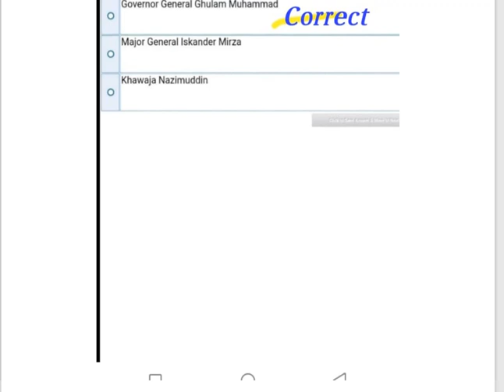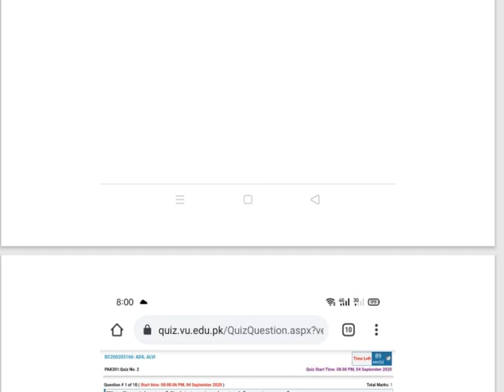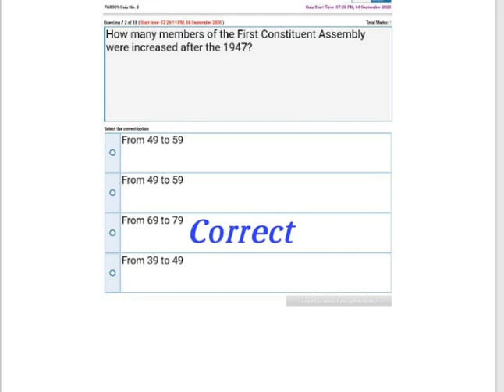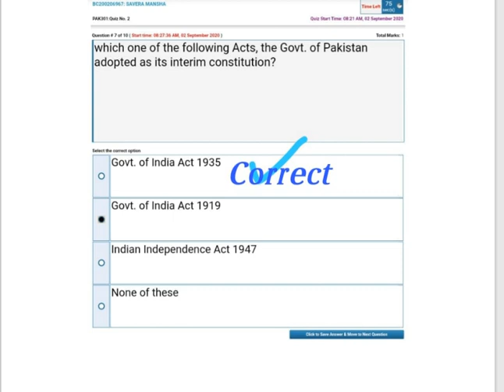Pak301 final term quiz 2021